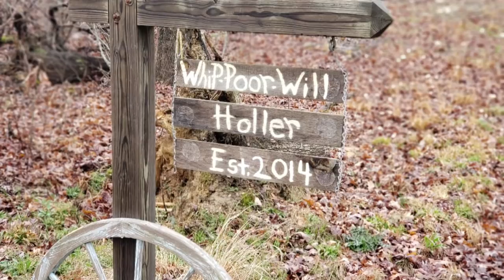Starting Sweet potato slips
Lori Brown
Imboden,Arkansas
72434

Facebook whip- poor-will holler